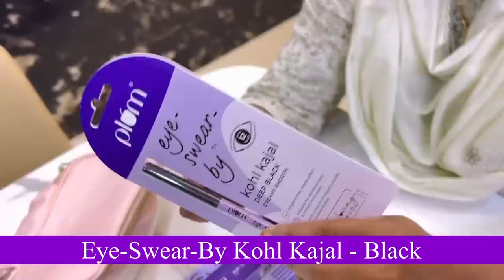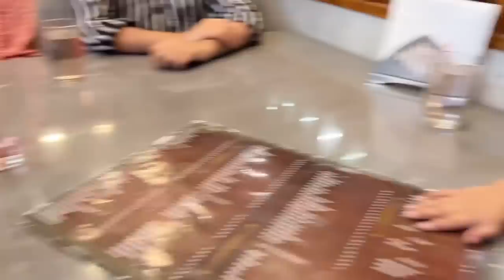Night Drive & Chaats Party 😍😋 | Suhana | Basheer Bashi | Mashura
Plum Goodness has just launched their skin loving makeup. They really know how to combine skincare with makeup because they’ve nailed these new launches!